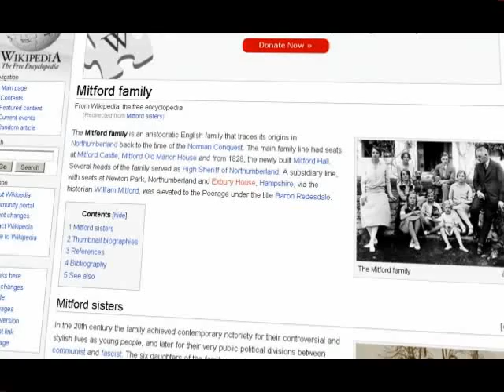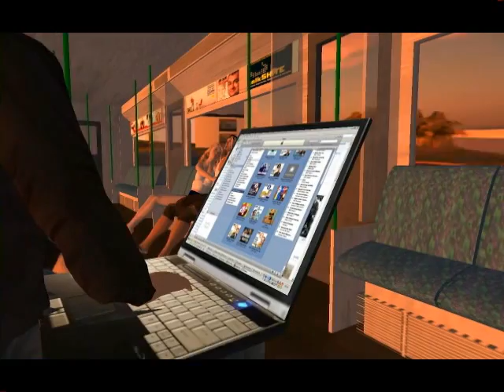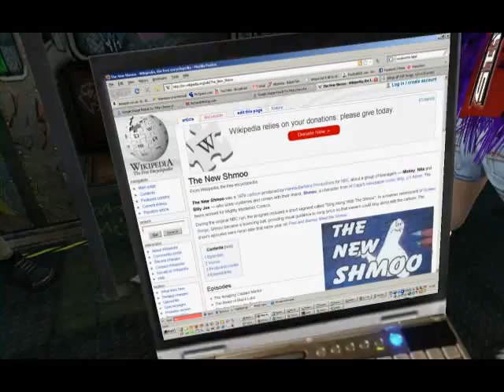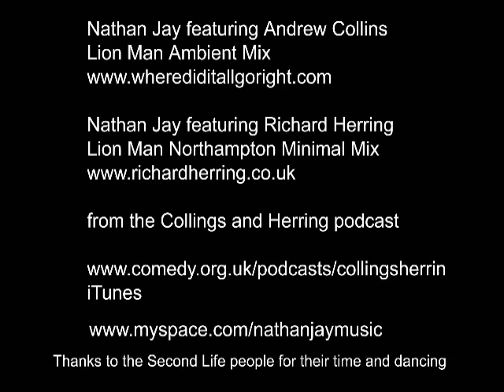Lion Man Ambient Mix - Nathan Jay ft Andrew Collins